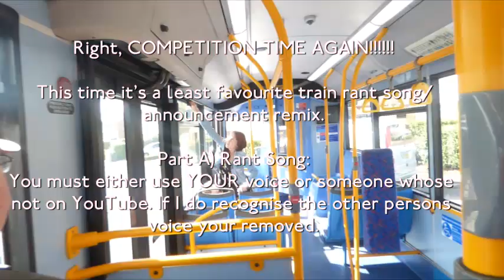Competition 2 - To The Trains - Day 7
WATCH BEFORE READING THIS DESCRIPTION

COMPETITION TIME AGAIN!

THE DEADLINE FOR BOTH COMPETITIONS ARE THE: 31st Of January.

Good Luck!

You MUST include the hashtag for the competition your doing

OR IF BOTH YOU'RE DOING